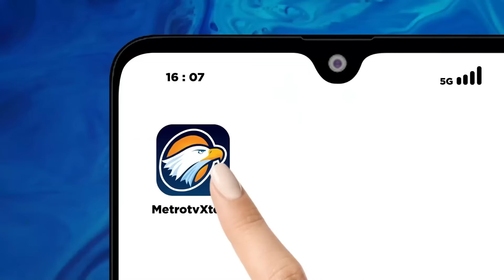Taufik Basari : "Ada Oknum yang Menghalangi Perubahan"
MetroTV, Pemilihan Umum (Pemilu) sudah dekat, namun bayang-bayang kecurangan masih dikhawatirkan terjadi. Bahkan, Ketua Umum Partai NasDem, Surya Paloh, mengingatkan "jangan ada yang mengganggu demokrasi"

Bagaimana kita mengawali demokrasi ini menjadi berkualitas tanpa kecurangan dan intimidasi? Kami akan membahasnya bersama Ketua DPP Partai NasDem, Taufik Basari, dan juga Analis Politik, Dimas Oky Nugroho.